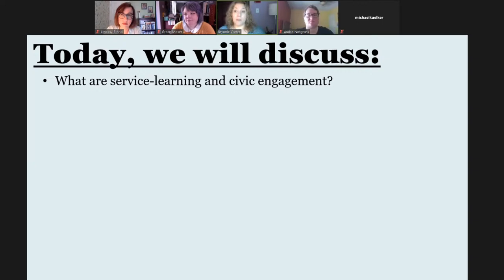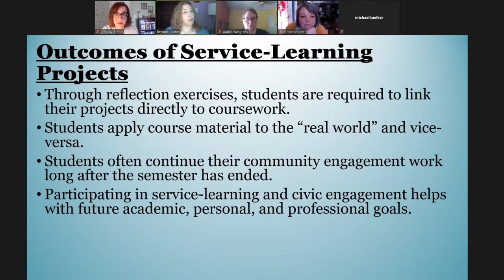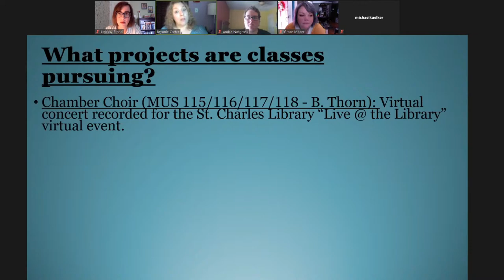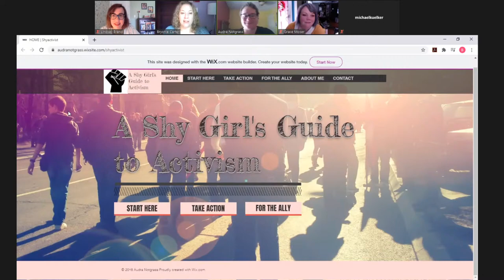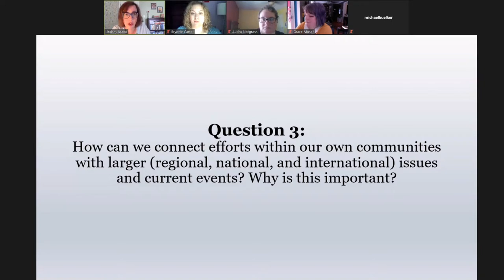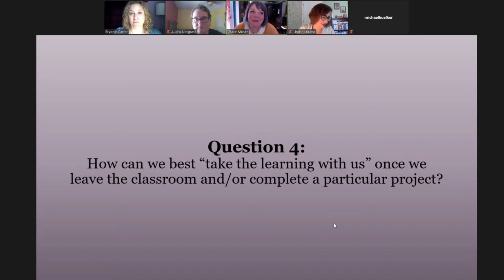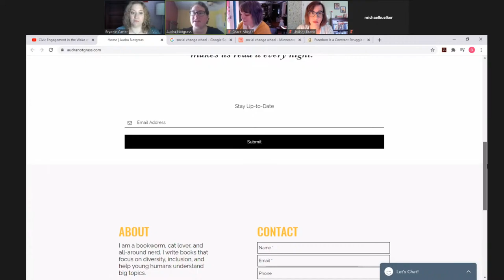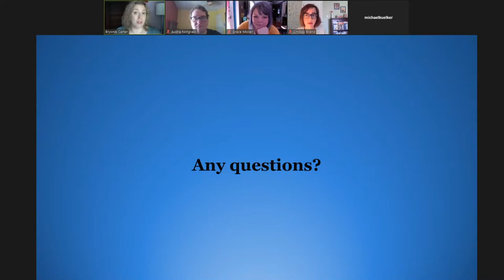Civic Engagement in the Wake of 2020 - Democracy Days 2020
This panel will detail how instructors and students are pursuing activism, social justice, and service-learning projects in their remote and virtual classrooms. Bryonie Carter (SCC English) moderates.